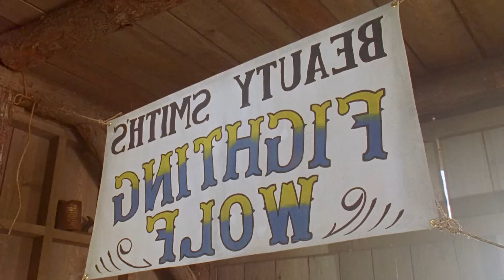Boy keeps a wolf as a pet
🎥In this video we'll look at,
Movie: White Fang
Released Year:1991